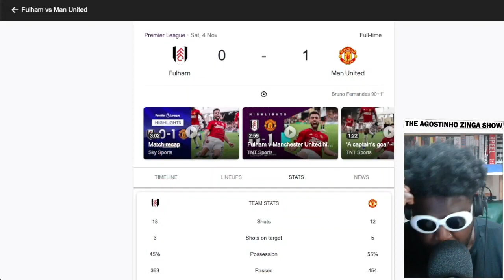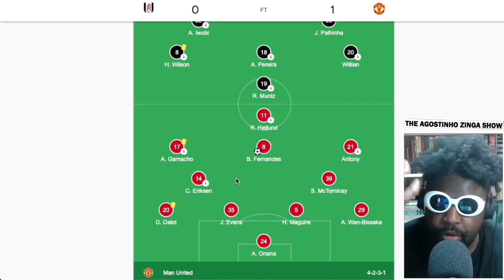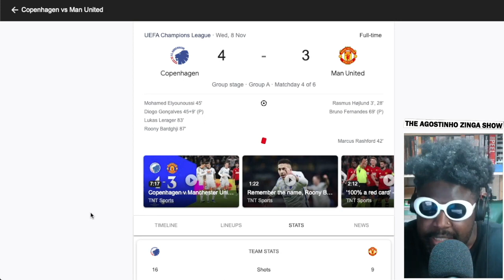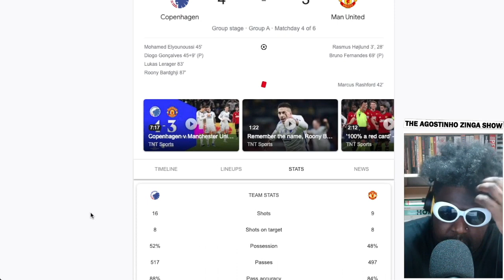Manchester United disappointing recent performances and results